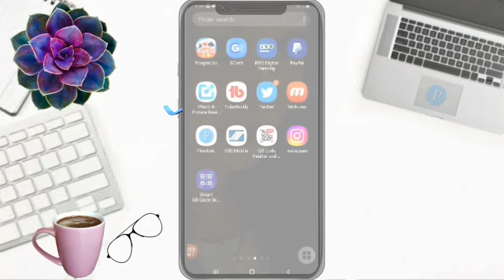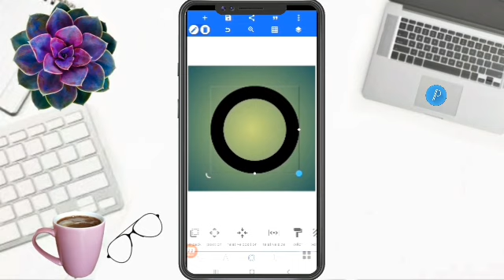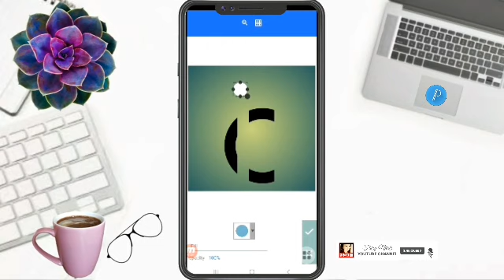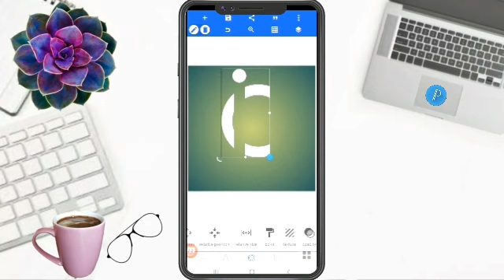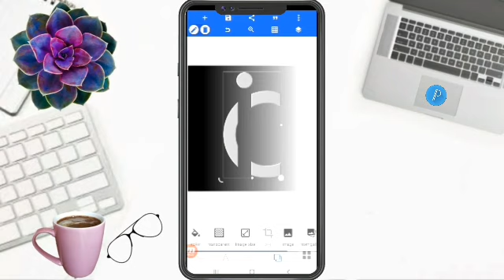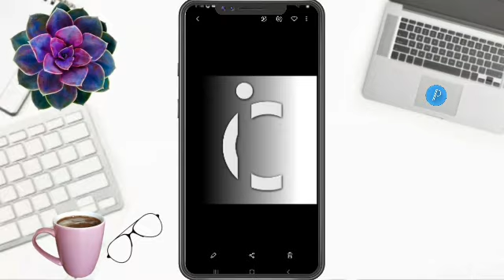HOW TO MAKE LETTERS IC LOGO DESIGN pixellab pixellabedit viraldesign logo@FaizyNhidz ​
Hello Everyone!

      On this video tutorial, I will show and share to you how to make letter IC logo design in pixellab. Hope you like it!

Time Codes
0:00 Intro
0:01 Teaser
0:08 Channel Bio
0:31 How to make letter IC logo design in pixellab
5:15 Flexing Members
5:24 Outro
5:57 End

      Hello everyone!

GODBLESS!!!

   @Melani Vlog
FAIZY LOVER MEMBERS
   @Umeko&Family
   @ZARA Bactol
   @Shelymae Vlogs
   @Estela44 Channel